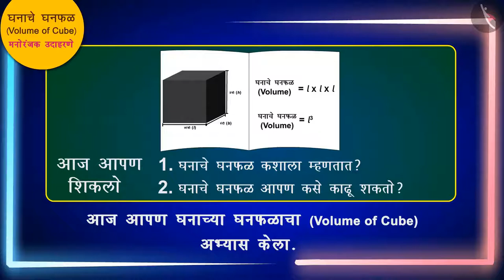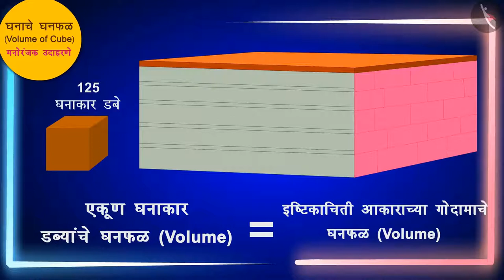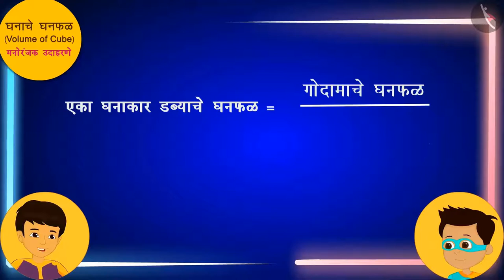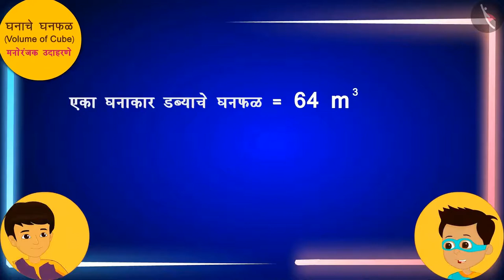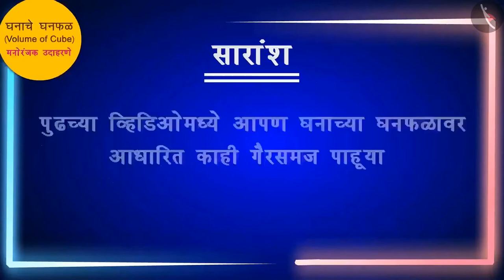घनाचे घनफळ|Part 2/3|Volume of a Cube|Marathi|Class 8